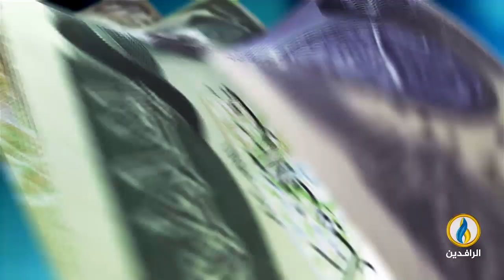أبرز الأخبار الاقتصادية على قناة_الرافدين ليوم الثلاثاء في